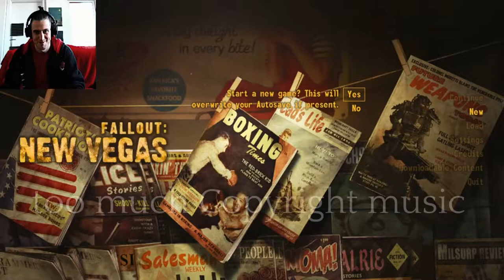Fallout New Vegas Permadeath run try 2 part 2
so try 2 to should tell you everything you need(that I died), I still edited in how I died.
Also had to edit out the music in this part from time to time
I have a mod that fixes the problem already installed for future episodes